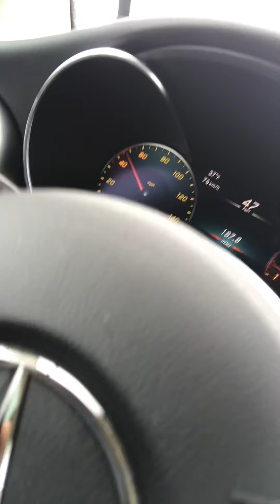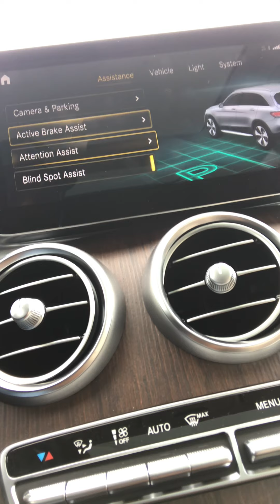New Mercedes Benz Alert!!! LION IN A SPACESHIP” Part 4 ( 2021 Mercedes Benz GLC 300)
Successful Lion Book Club
“LION IN A SPACESHIP” Part 4 ( 2021 Mercedes GLC 300)

All my SuccessLions out there ! Never wait on anyone to give you something . NO HANDOUTS!!! Put in the work & TAKE what’s yours!

Sober Coach
Financial Coach
Health Coach
Spiritual Coach

-STAY UP , STAY SHINING, STAY SMILING
& SHINE ON EM MAN , SHINE ON EM!!!